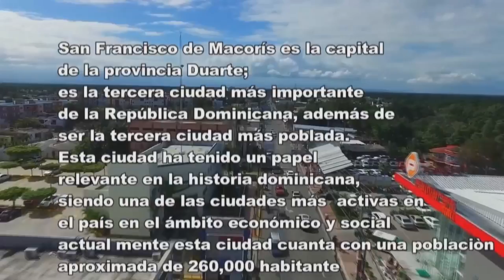Tema Central de de Francis Rodriguez 20-9-2018